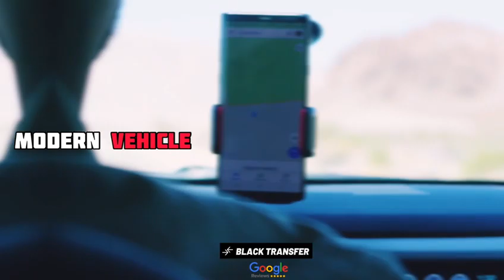Tel aviv Airport transfers and taxis_ Just Another Day in Paradise 🇮🇱